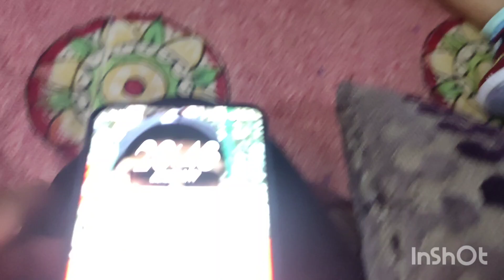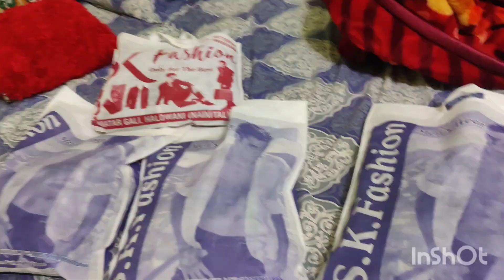Nand ka Mahila Sangeet & Shadi Function 😍